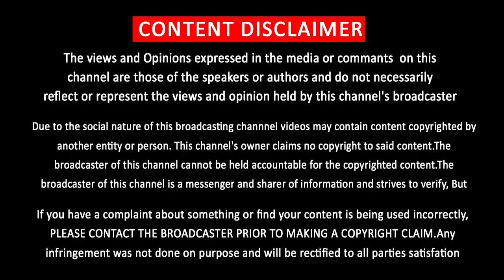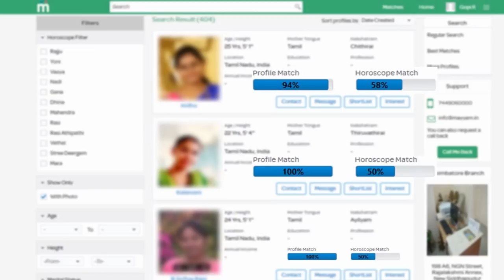Mass Level of Thalapathy Vijay | Sarkar Shows Record Break Down To Tamil Cinema | AR Murugadoss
Mass of Thalapathy Vijay

            [THIS CHANNEL DOESN'T SUPPORT PIRACY]
                         [YOU CAN FOLLOW US ON]